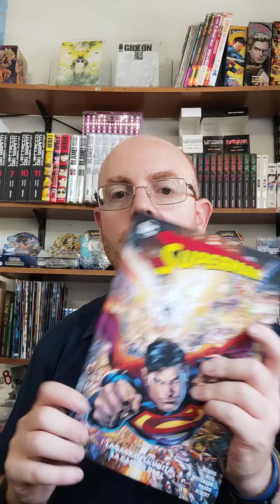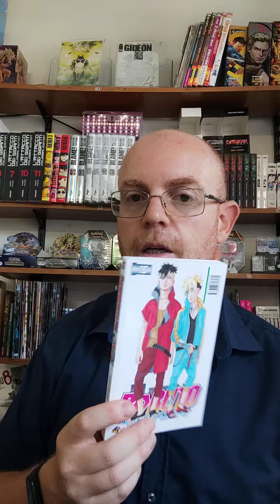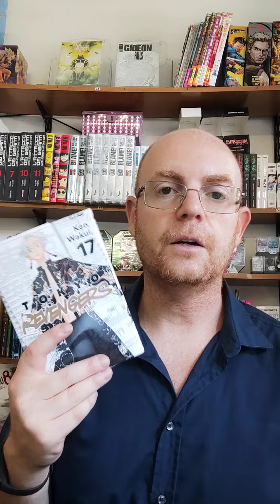gli arrivi della settimana ! 30 Luglio 2022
🌟 Uscite della settimana!!🌟
Nuove uscite per alcune delle più seguite serie DC Comics, Marvel e manga!

Maggiori dettagli in video!!
Che ne pensate di queste uscite? Cosa aspettavate di più??
Scrivetemelo nei commenti!
A presto!!

Bai-Ji Store Fumetteria
Leggi, Gioca, Colleziona!

Via Buongiovanni n.7/9
S.Giorgio a Cremano (NA)

Facebook Bai-ji Store Fumetteria
Instagram Baijistorefumetteria